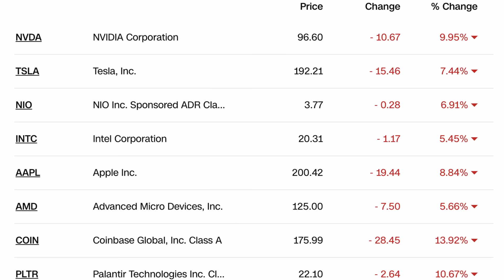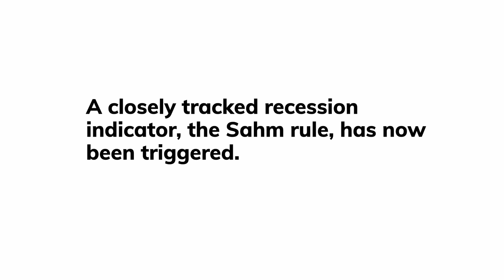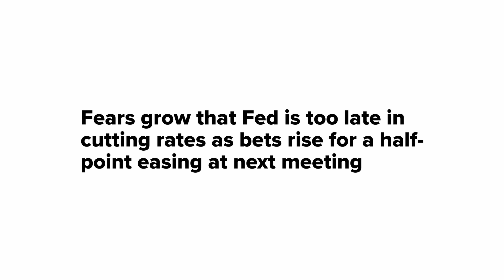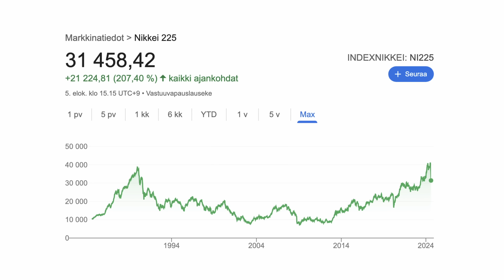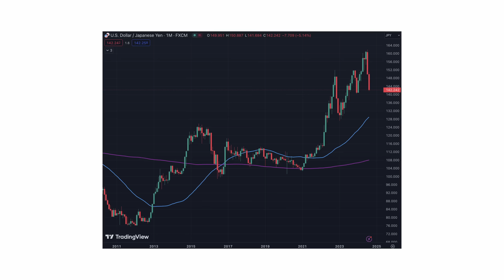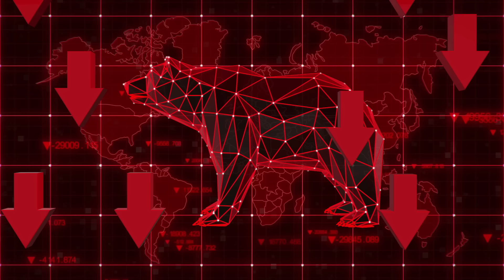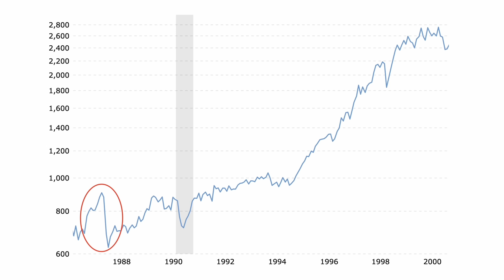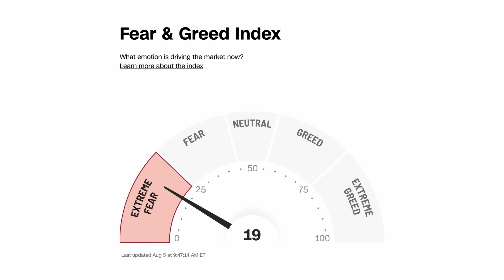TÄMÄN Takia Markkina On RAJUSSA Laskussa...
Sijoitusmarkkina on tällä hetkellä myllerryksessä, kun isot osakeindeksit laskee ympäri maailmaa ja kryptovaluutat on tippuneet kymmeniä prosentteja muutamassa päivässä. Keskustellaan tällä videolla mistä tämä lasku johtuu ja mitä sijoittajan kannattaa tällaisessa tilanteessa tehdä. Laskuun on vaikuttanut mm. Yhdysvaltojen taantumapelot, sekä nk. Yen carry trade, joka on mahdollistanut hyvien tuottojen tekemisen Japanin Jenin avulla. Tältä videolta saat vastauksen kysymykseen: Miksi markkina laskee?

1. Rekisteröidy (Avaa invest tili)
2. Talleta vähintään minimisumma euroja
3. Käytä koodia *MSS*
4. Nauti ilmaisesta osakkeestasi!
(Bonus voi olla myös pieni osa kalliimmasta osakkeesta)

0:00 Intro
0:35 Markkinalla pelätään taantumaa
5:38 Yhteistyö: Bitcoinkeskus.com
6:42 Japanin Jeni syypäänä laskulle?
12:26 Mitä sijoittajan kannattaa tehdä markkinan laskiessa?